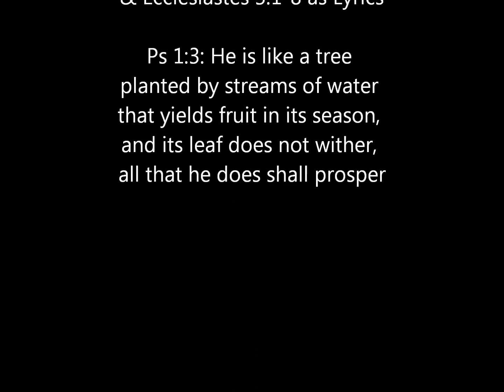Psalm 1:3 Meditation- Beautiful!!! Must See!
St Augustine has it that Jesus is the true Tree of Life, from which we will get the nourishment denied us after the fall. This meditation includes Ecclesiastes 3 1-8.  The link to St Augustine's teaching on the groups' blog. Share share share!